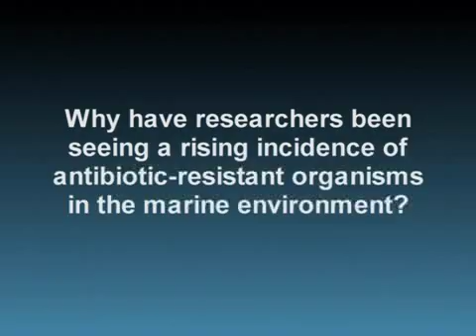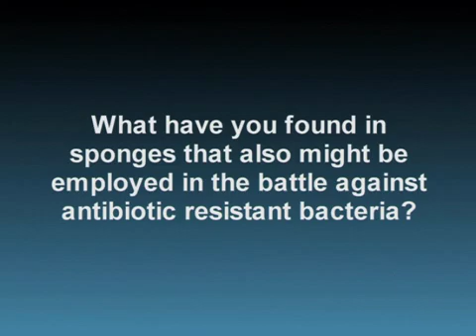Rising Tide of Antibiotic Resistance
In researching coral disease, Peter Moeller, research chemist, NOAA Hollings Marine Lab, Charleston, SC, has found new bacteria that yield highly selective antibiotics that may be customized to an individual's needs. He also has found a chemical in a sponge that makes bacteria more vulnerable to existing antibiotics.